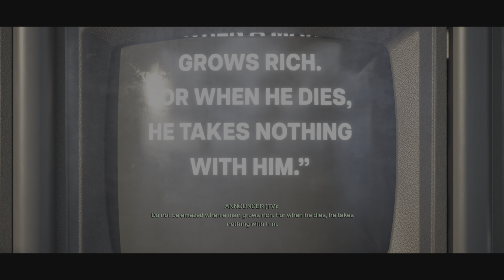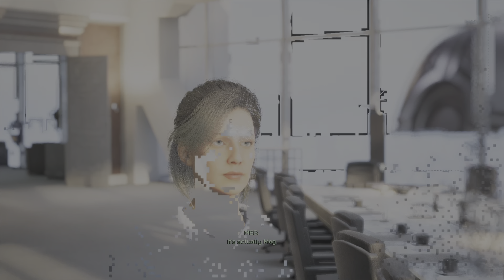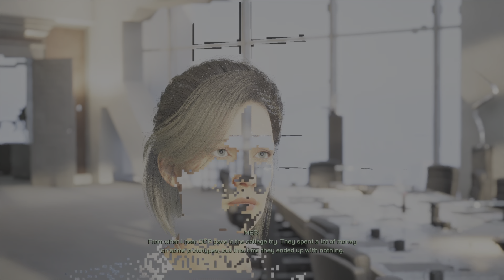Cashing Out - ROBOCOP ROGUE CITY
Robocop Rogue City Trophy / Achievement Guide Played on PlayStation 5.

Cashing Out (GOLD) Trophy
Complete The Man Himself quest.

00:00 The Man Himself
01:30 Samantha’s Investigation
10:29 Go to the Executive Conference Room
15:53 Go to the Old Man’s Office
21:21 Cashing Out Trophy

Publisher: Nacon
Developer: Teyon
Release: 2 November 2023
Platforms: Microsoft Windows, PlayStation 5, Xbox Series X/S
Genre: First-person shooter
Mode: Single-player
PEGI Rating: 18 Years

Trophy Guide Played, Recorded (4K HDR) and Edited by myself with no voice commentary for educational and entertainment purposes.